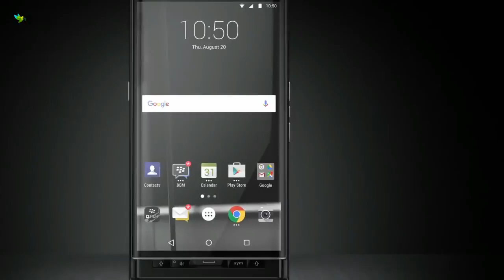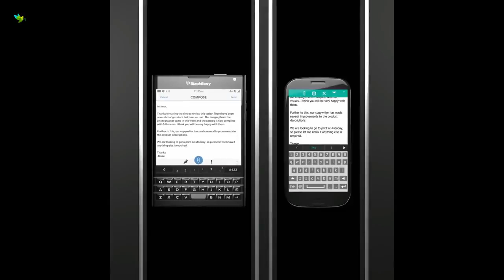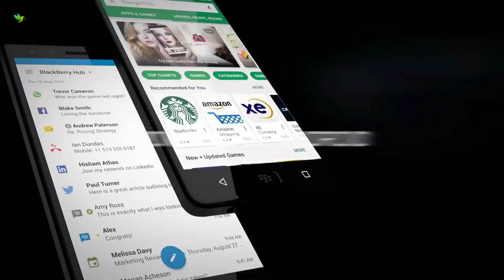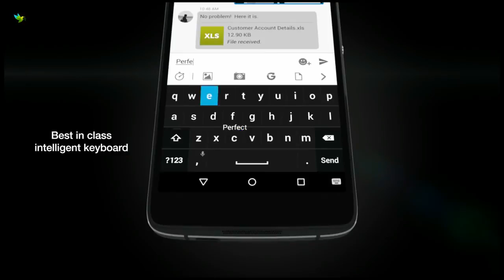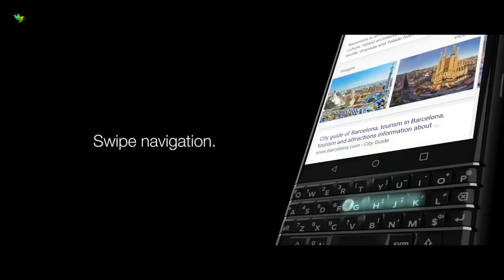Top 5 New BlackBerry phone in 2019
Here is the TOP 5 Best BlackBerry Smartphone in 2019. Commit down below if you think BlackBerry can beat out the competition in 2019.